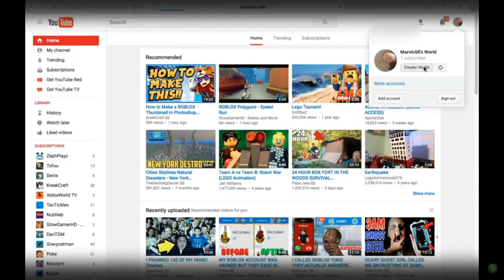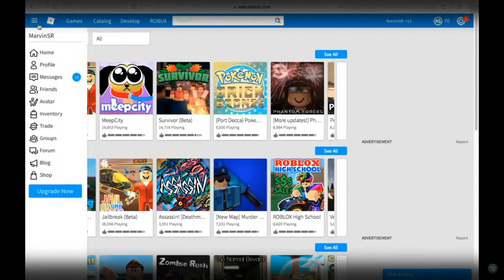Channel FOUR YEAR Anniversary // Jan 14, 2021 // DannyTheDino-Guy // EPIC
This channel was created on January 14, 2016!